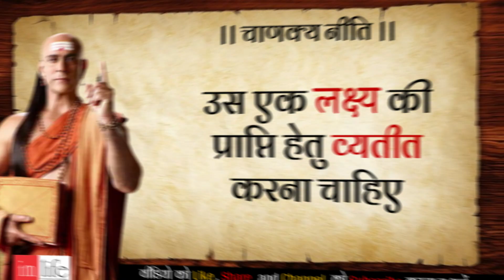कम समय में लक्ष्य कैसे प्राप्त करें | Chanakya Neeti | Chanakya Niti in Hindi | Motivational Video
आचार्य चाणक्य एक कुशल राजनीतिज्ञ, चतुर कूटनीतिज्ञ, प्रकांड अर्थशास्त्री के रूप में विश्व विख्‍यात हुए। इतनी सदियां गुजरने के बाद आज भी आचार्य चाणक्य के बताए गए सिद्धांत और नीतियां प्रासंगिक हैं, इसकी वजह यही है कि उन्होंने अपने गहन अध्‍ययन, चिंतन और जीवन के अनुभवों से अर्जित अमूल्य ज्ञान को चाणक्‍य नीति के माध्‍यम से व्यक्त किया।
आचार्य चाणक्य ने चाणक्‍य नीति में जीवन से जुड़ी कुछ ऐसी महत्वपूर्ण बातों के बारे में बताया है, जिनमें जीवन का ज्ञान छिपा हुआ है। उन नीतियों के बारे में हर किसी को जानना जरुरी है। ताकि जीवन में सफलता की सीढि़यां चढ़ी जा सके।

"भिन्न-भिन्न लक्ष्य साधने की अपेक्षा केवल एक लक्ष्य का चुनाव करना चाहिए। और फिर अपना पूरा समय और परिश्रम उस एक लक्ष्य की प्राप्ति हेतु व्यतीत करना चाहिए। तभी आप कम समय में अधिकतम और श्रेष्ठतम परिणाम प्राप्त कर सकेंगे।"
- Acharya Chanakya

Credit & Special Thanks
Production: Swastik Productions
Original network: Sony Entertainment Television
Created by: Siddharth Kumar Tewary
You must watch this video :
सम्पूर्ण चाणक्य नीति देखने के लिए नीचे दी गई लिंक पर क्लिक करें 👇
Your Quaries :
Chanakya Niti For Students In Hindi
Chanakya Niti Motivation
Motivational Speech
Chanakya Neeti In Hindi
चाणक्य नीतिज्ञान
नीतियां मेरी नियति आपकी
नीति मेरी नियति आपकी
Chanakya Niti Status
Niti Meri Niyati Aapki
Nitiyan Meri Niyati Aapki
Chanakya Best Speech
Chanakya Best Motivational Speech
Chanakya Dialogues
Chanakya Niti Audio Book
Chanakya Neeti Chandra Gupta Maurya
Chandra Gupta Maurya Sonytv
Chanakya Neeti Whatsapp Status
Chanakya Motivation
Chanakya Gyana Bout Life
Gyani Chanakya
चाणक्य नीति की बातें
चाणक्य नीति स्टेटस
चाणक्य नीति वीडियो
चाणक्य नीतियां
चाणक्य नीति चाणक्य नीति
चाणक्य नीति Status
चाणक्य सीरियल
चन्द्रगुप्त मौर्य
Chanakya Niti Book Summary
Chanakya Niti Motivationals Tatus
Chanakya Neeti Audio Book Hindi
Chanakya Serial
Chanakya Gyan In Hindi
Chanakya Ka Gyan In Hindi
Chanakya Gyan Ki Baten
Chanakya Gyan Status
Chanakya Gyan Chandragupta Maurya
Chanakya Gyan For Students
Chanakya Gyan Niti
Chanakya Gyan Ki Baat
चाणक्य नियम
आचार्य चाणक्य
संपूर्ण चाणक्य नीति
Chanakya Gyan Sabha
Chanakyagyan Ki Baatein
Chanakya Gyan Kendra
Chanakya Quotes In Hindi
Chanakya Indian Teacher
Sampurna Chanakya Neeti
Acharya Chanakya Niti In Hindi
Motivational Quotes In Hindi

We make these videos with the intention of educating others in a motivational/inspirational form. Our understanding is that it is in correlation to Fair Rights Use, however, given that it is open to interpretation, if any owners of the content clips would like us to remove the video, we have no problem with that and will do so as fast as possible.